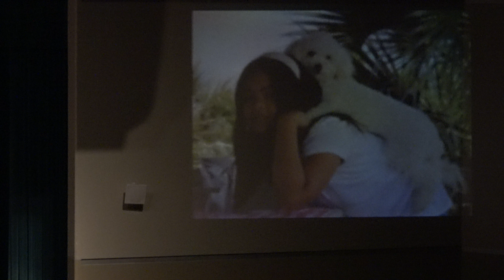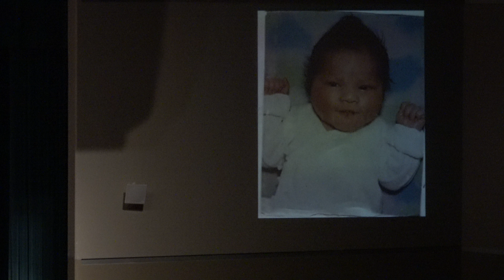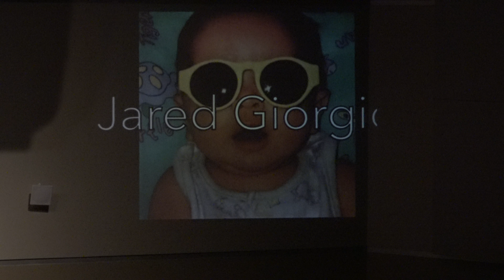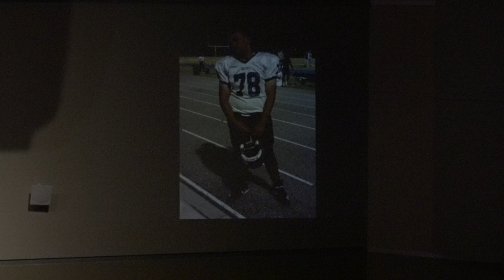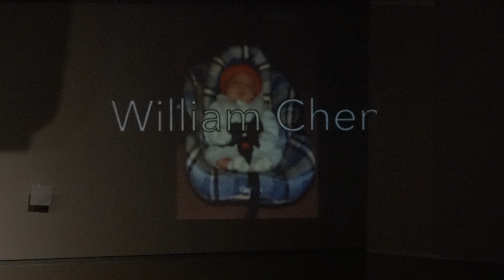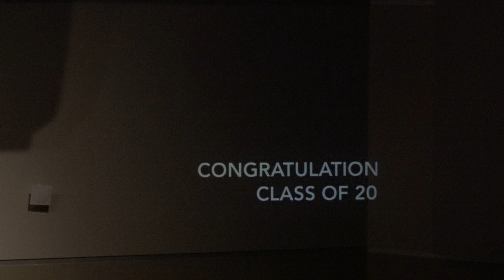2018 TCO Spring Concert